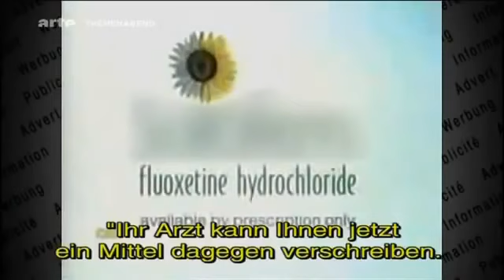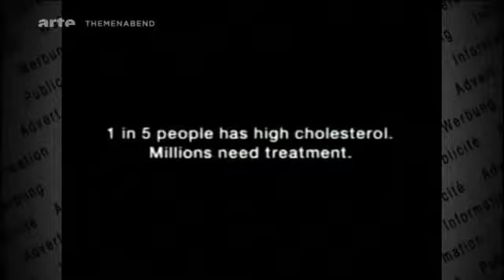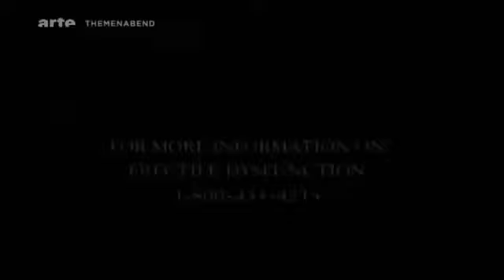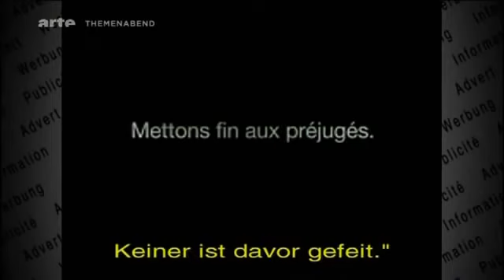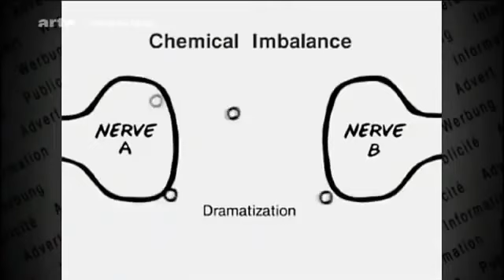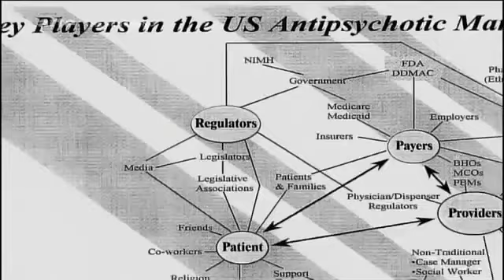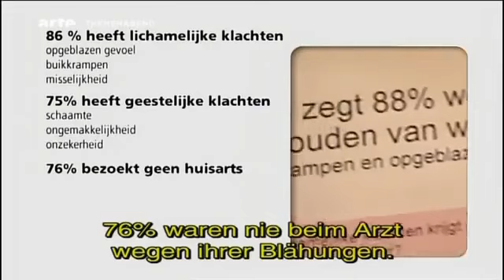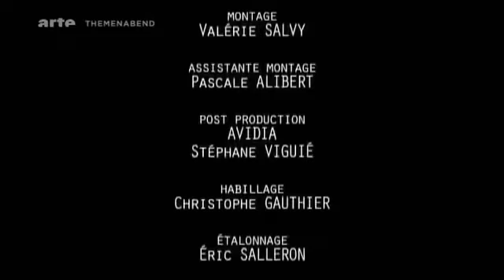DOKU Krankheiten nach Maß Erfundene Krankheiten Dokumentation Arte 2010